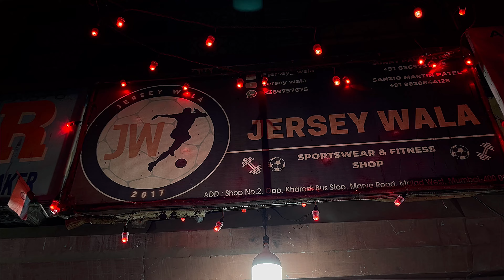Football jersey new season Christmas/new year sale / jersey starting from 150 + shipping (ipl)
Hello 👋 guys
Welcome 🙏 to my channel jersey wala
We have come with the biggest sale for the year on football jersey {imported quality}
Price are like never before lowest price

Sale from 1 dec 2023 to 2 jan 2024

First/fan versions (jerseys + shorts) (half sleeve)
1 for 600 + shipping
2 for 1100 + shipping
3 for 1500 + shipping

First/fan version (jerseys +shorts) full sleeve
750 + shipping

Player version (only jerseys)
1 for 1000 + shipping
2 for 1800 + shipping
3 for 2400 + shipping

To order you can WhatsApp on
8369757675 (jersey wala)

Instagram pages
1 : Football__wala
2 : the_jw_jerseys